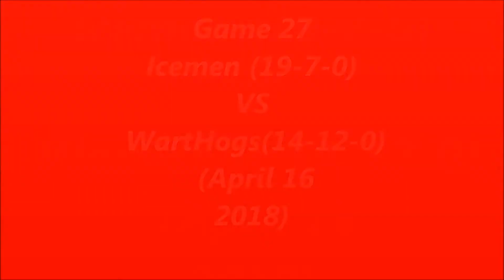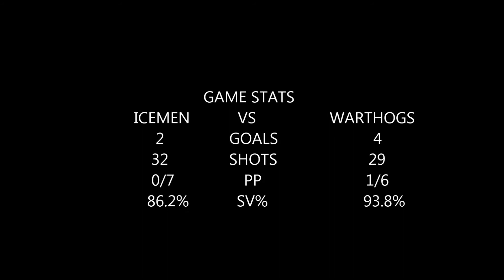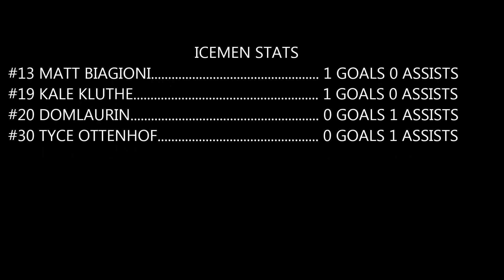Game 27 Icemen VS WartHog April 16 2018